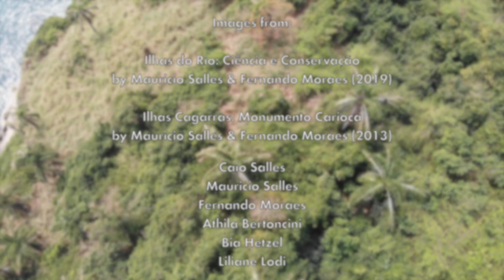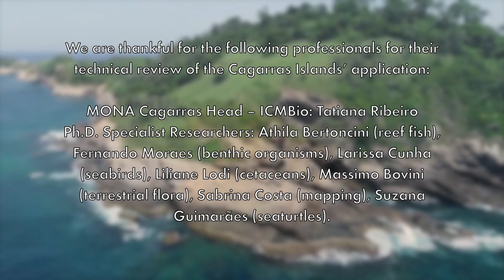Cagarras Islands HOPE SPOT launch MISSION BLUE english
Discover the Cagarras Islands and Surrounding Waters, a Hope Spot on the Brazilian coast recognized by the Mission Blue alliance and champion by Ilhas do Rio and Verde Mar projects.